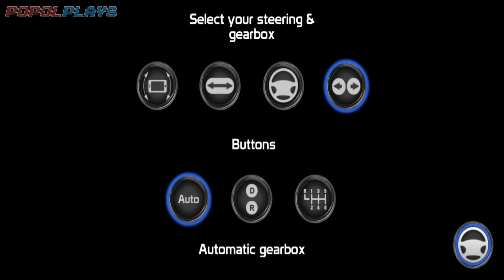Public Transport Simulator -C - Gameplay Walkthrough Part1 (Android, iOS)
:D Hi! Welcome to "POPOLPLAYS" Youtube Channel! the home of ANDROID GAMES! I Make Different kind of Android  Games!  Action Gmaes, Sports Games, Action-Adventure games, Horror Games, Simulation Games, Fighting Games, Shooter Games,
Survival Games etc.. I make a No Commentary Gameplays. I Hope You ENJOY My Videos!

GODBLESS! KEEP SAFE!